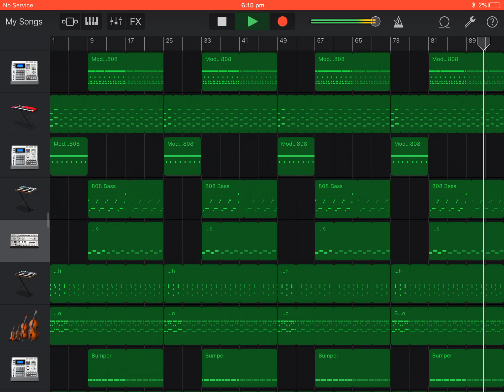Travis Scott Type Beat - Infinity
I’m back on the regular uploads now